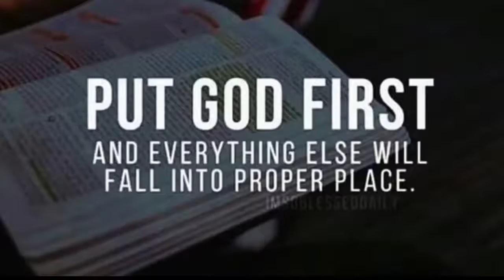ZNS Mother Day message from Minister Joyce Pinder on May 3, 2022